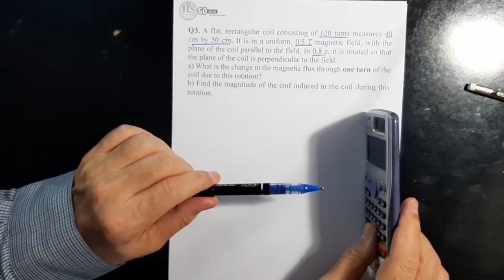30 Physics241 CH28 Electromagnetic Induction Q17